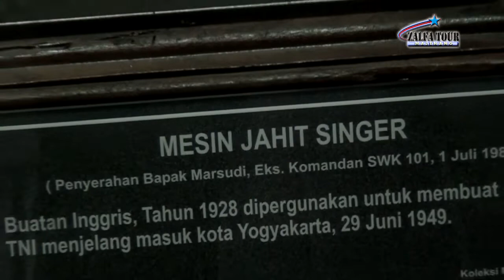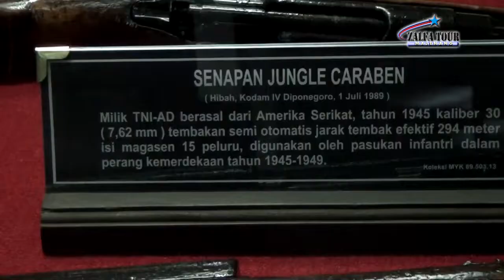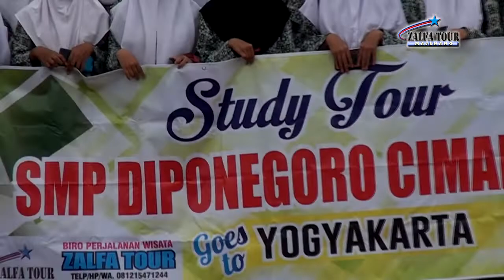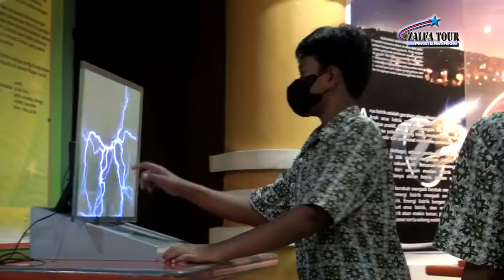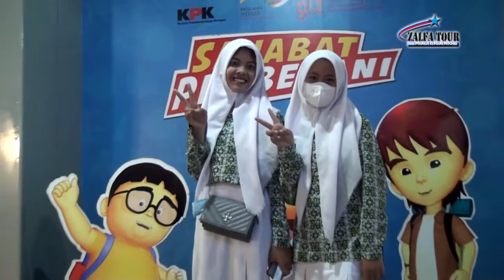Study Tour SMP DIPONEGORO CIMANGGU GOES TO YOGYAKARTA, 27 29 AGUSTUS 2022 part 1